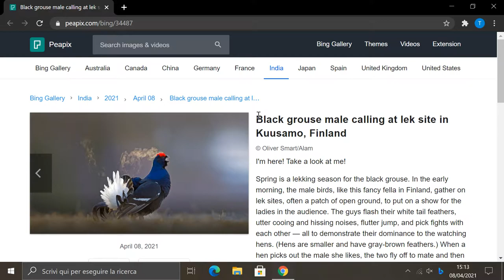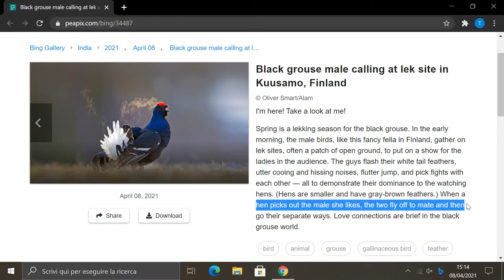Black grouse male calling at lek site in Kuusamo, Finland